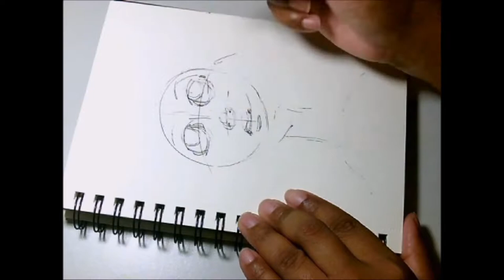INKTOBER 2017 #3: Buckshot